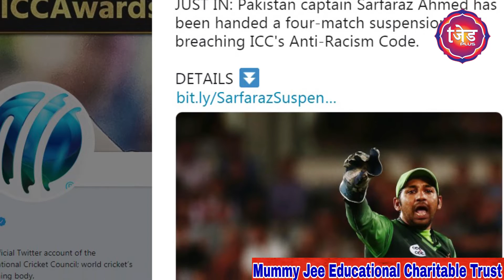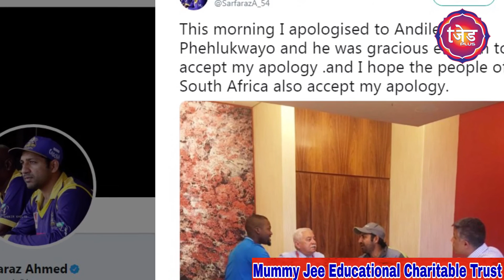Pakistani कप्तान Sarfraz Ahmad की Sledging उनपर भारी पड़ गई, Rishabh Pant ने भी कि थी Sledging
क्रिकेट में स्लेजिंग पर बड़ी चर्चा होती है. कुछ लोग कहते हैं कि स्लेजिंग अच्छी चीज है. कोई कहता है कि ये गलत है और यह बिल्कुल नहीं होनी चाहिए. लेकिन कई लोग कहते है स्लेजिंग एक दायरे मे हो तो इससे खेल में अच्छा मनोरंजन होता है. स्लेजिंग की वजह से ही रिषभ पंत हाल ही में काफि चर्चा में आ गए थे. ऑस्ट्रलिया दौरे के दौरान विकेटकिपिंग करते हुए रिषभ की टीम पेन पर की गई टिप्पणी ने लोगों का काफी मनोरंजन भी किया था. हांलाकि वो एक दायरे में था. जिसे अच्छा मनोरंजन माना जा सकता है. लेकिन स्लेजिंग का ही एक वाकया पाकिस्तान के कप्तान सरफराज़ से जुड़ा है. स्लेजिंग करने में वो दायरा भूल गए. जिसके चलते अब क्रिकेट की दुनिया में सरफराज़ बड़ी फजीहत हुई. और अब उनपर बैन भी लगाया गया है.